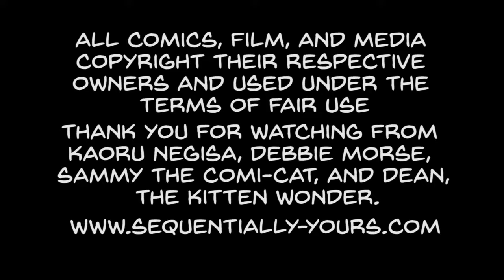Cinematically Ours: Logan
I was super worried when they announced this one, but it surprised me. See what Debbie and I thought about the latest in the X-men franchise, Logan.